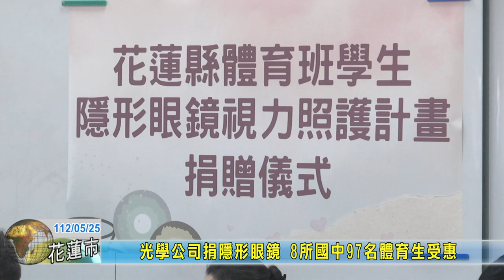20230525 02 光學公司捐隱形眼鏡 8所國中97名體育生受惠